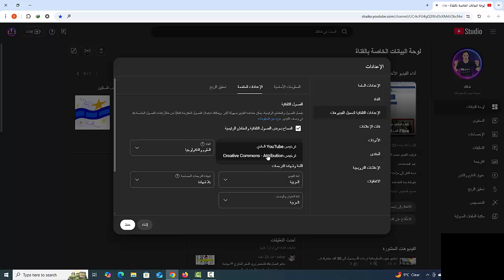طريقة تفعيل ميزة حقوق الطبع والنشر في اليوتيوب | احمي قناتك من الانتهاكات مع حقوق النشر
شروحات اليوتيوب
تفعيل اداة حقوق الطبع والنشر لكى تتمكن من معرفة من  يعيد نشر فيدوهاتك ويستخدمها فى قناة وسنتعرف ايضاً على  طريقة الابلاغ عن الفيديوهات وستتعرف ايضاً على
 كيفية اثبات حقوق الطبع والنشر لفديوهاتك 2024
كيفية حماية الفيديوهات على قناة اليوتيوب من النسخ و السرقة
طريقة حماية فيديوهاتك في اليوتيوب بحقوق الطبع والنشر
كيف أحمي فيديوهاتي بقوانين حقوق الطبع والنشر
كيف احمي الفيديو الخاص بي على اليوتيوب من السرقة
 كيفية منع الآخرين من سرقة فيديوهاتي على اليوتيوب
طريقة تفعيل ميزة حقوق الطبع والنشر وكيف تحمي قناتك
شروط الاستخدام العادل - حقوق الطبع والنشر على YouTube
تفاصيل طلب إزالة المحتوى بسبب انتهاك حقوق الطبع والنشر
حل جميع مشاكل حقوق الطبع والنشر فى اليوتيوب (المطالبة والانذار)
كيفية إرسال طلب إزالة المحتوى بسبب انتهاك حقوق الطبع والنشر |سرقوا فيديوهاتي شوفوا اتصرفت ازاى
كيفية إرسال طلب إزالة المحتوى | بسبب انتهاك حقوق الطبع والنشر | حماية فيديوهات من الصرقة
طريقة ازالة حقوق الطبع والنشر من فيديوهات اليوتيوب | وداعا لحقوق الملكية | اسرار يوتيوب
طريقة ازالة حقوق الطبع والنشر من فيديوهات اليوتيوب +نصيحة الناس لي مبغاوش ابينو وجهم
شرح عملى طريقة ازالة مخالفات حقوق الطبع والنشر من القناة | خطوات ازالة حقوق الطبع والنشر من الفيديو
حقوق الطبع والنشر في اليوتيوب | الابلاغ عن انتهاك حقوق الطبع والنشر
سر قناة هل تعلم ؟ | حقوق الملكية | هل هناك طرق لتخطي حقوق الملكية | ممكن تدخل السجن بسبب الحقوق
حل مشكلة حقوق الطبع والنشر بدون حذف الفديو | يتضمن محتوى محميّ بحقوق الطبع والنشر يوتيوب
حل مشكلة طالب أحد مالكي حقوق الطبع والنشر بملكية بعض المواد في الفيديو الخاص بك باستخدام Content ID
طريقة ازالة حقوق الطبع والنشر من فيديوهات اليوتيوب 🔥2024 (ماهي حقوق الطبع والنشر YOUTUBE) لاتقلق 👍

حقوق الطبع والنشر, كيف احمي فيديوهاتي, كيف امنع الآخرين من سرقة فيديوهاتي, سرقة الفيديوهات, سرقة فيديوهات اليوتيوب, حقوق الطبع والنشر يوتيوب, youtube copyrights, copyright, كيفية حماية الفيديو الخاص بي على اليوتيوب من السرقة, طريقة تفعيل ميزة حقوق الطبع والنشر على اليوتيوب, حقوق الطبع و النشر, حل مشكلة حقوق الطبع والنشر, يوتيوب, ازالة فيديو قام بنسخ محتواك في اليوتيوب, عمل content id على القناة في اليوتيوب, علامة استفهام, إزالة انذارات حقوق الطبع والنشر, قناة المعلوماتية